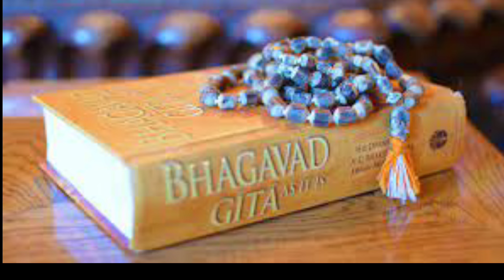ইসকনের মন্দিরের কামাই কিভাবে হয়? ISKCON FINANCIAL STRATEGY | Random Video Channel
ইসকনের মন্দিরের কামাই কিভাবে হয়? ISKCON FINANCIAL STRATEGY